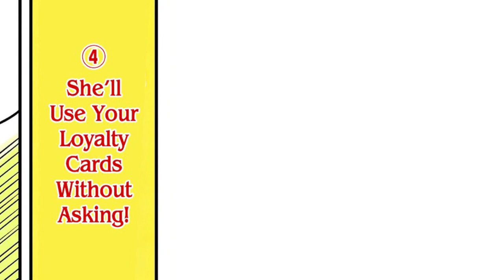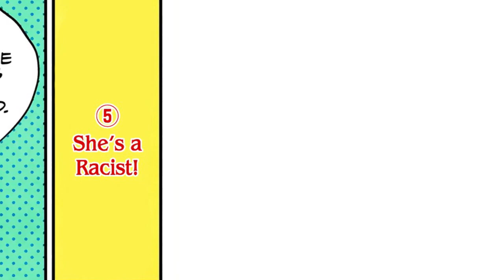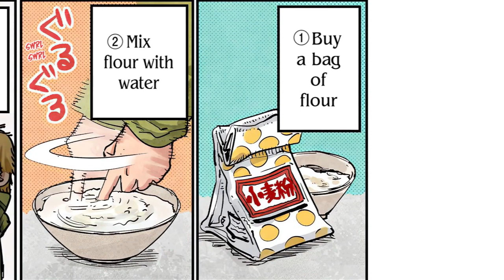CHAINSAWMAN PÁGINAS EXTRAS! - CHAINSAWMAN DUBLADO EPISÓDIO EXTRA (CAP ???) MOTION MANGÁ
Segue meu instagram! Vou postar ''spoilers'' dos meus próximos vídeos e da pra conversar um pouco melhor com vocês!

Elenco de Dublagem geral:
Fernanda
Haruka
Leaf
Zero
Tia Enya
Oibe
Minha mãe

(As pessoas creditadas aqui não necessariamente estão participando do vídeo em específico, porém facilita a descrição pra mim.)

Fala pessoal, como vocês gostaram do meu projeto de Shingeki, decidi trazer outro mangá interessante pra vocês, Chainsawman! Dessa vez será 1 episódio por semana toda Quarta-feira (Tenho que diminuir o ritmo dos vídeos já que não vai ter um hiato entre um projeto e outro, eu fiquei 40 dias fazendo SNK antes de postar o primeiro episódio, e postando eu fiquei mais 35 trabalhando nele até ficar tudo pronto), dessa vez, pode ser que outras pessoas apareçam pra dublar, minha irmã por exemplo fará a Makima, espero que gostem!

 Eu sei que quase todas as vozes são feitas por mim, mas eu dei o meu melhor pra conseguir dublar!
  Quero manter uma média de 2~4 capitulos por episódio, isso dá em média de 10~12 minutos cada.

Possíveis Q&A

Qual a próximo projeto depois de CSM?
R: Jujutsu Kaisen (Cap 64 pra frente).

Que programas usou?
R: Pra editar o mangá, usei After Effects CC 2020, pra dublar Sony Vegas 17.0, Reaper e Audacity

Porque quase todas as vozes são feitas por você?
R: Não tenho uma equipe de dublagem pra me ajudar, e nem muitos amigos dubladores dispostos a dublar um projeto tão grande quanto esse.

Quais suas specs?
R:
Processador: AMD FX-8320E Octa Core 3.2GHz
6GB de RAM
1TB de HD
Sistema operacional de 64Bits
Placa de vídeo: 1050ti 4gb
Fonte 550w

Que microfone você usou?
R: Blue Yeti

R: Meu nome é Kaiki Augusto, atualmente tenho 17 anos.

Mangá por Tatsuki Fujimoto

Músicas reservadas a Devil may cry 5, Fullmetall Alchemist: Brotherhood, SiM, Nao Rakudai Kishi no Cavalry, BAKI 2018, Black Clover, Berserk, Harrenysk Devil Man Crybaby, One Punch Man, Parasyte, Kimetsu no Yaiba, Jujutsu Kaisen, Mindless Self Indulgence, Mob Psycho 100, Sweet Home, Uplift Space, Stephan Bookman Eddie van der Meer LOQUOR e Zux

Qualquer dúvida é só falar!
Aliás, meu sonho e me tornar um dublador! Se você é um dublador profissional, sinta-se a vontade pra criticar e me ajudar, vou agradecer bastante!